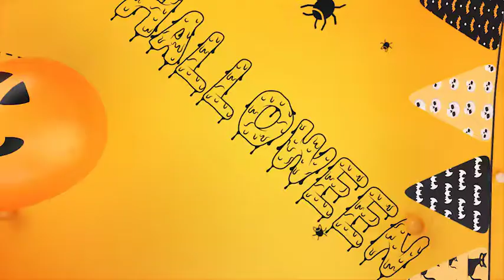Halloween Intro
- After Effects CS5,5 and above - Change All Texts - Universial Expressions
- Fonts download links in project file.